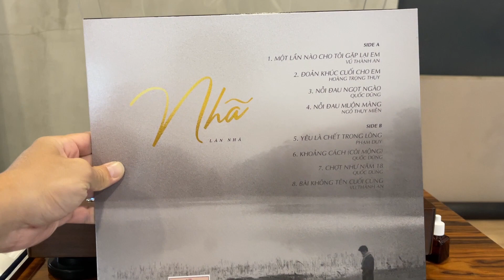Nghe thử đĩa than Nhã của Lân Nhã, bài Nỗi Đau Muộn Màng (Ngô Thụy Miên)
📀6B Đinh Bộ Lĩnh, phường 24, quận Bình Thạnh, thành phố Hồ Chí Minh